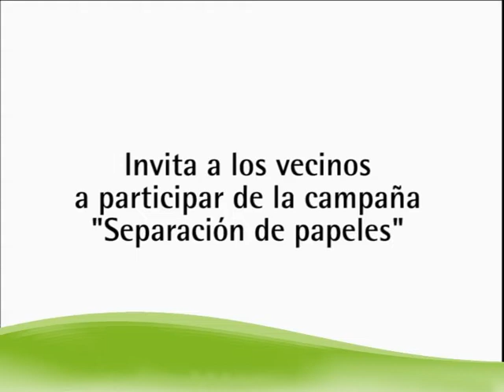Campaña de Separacion de Papeles - Gobierno Municipal de General Madariaga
Campaña de lseparacion de papeles 2009 - Edicion: RHVision - Locución: Gastón Scigliano